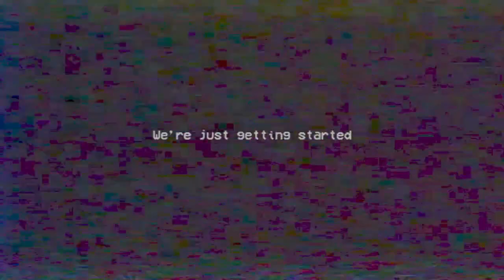Poppy Playtime - Chapter 2 Lowest graphics CHALLENGE!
part 3 of more of  my lowest graphics challenge on poppy playtime.